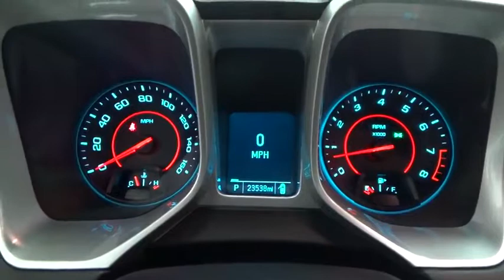2013 Chevrolet Camaro Colonie, Albany, Saratoga Springs, Clifton Park, Schenectady, NY 26505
DeNooyer Chevrolet
127 Wolf Road

Chevrolet FEVER! Call ASAP! This charming 2013 Chevrolet Camaro is the rare family vehicle you are looking for. Neat little gas-saving car here, folks! No trip is too far, nor will it be too boring!